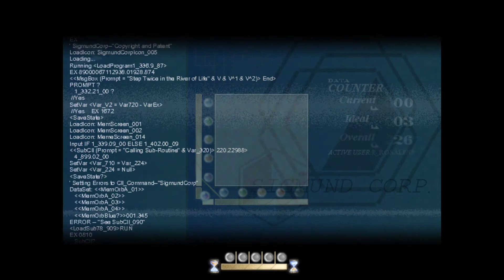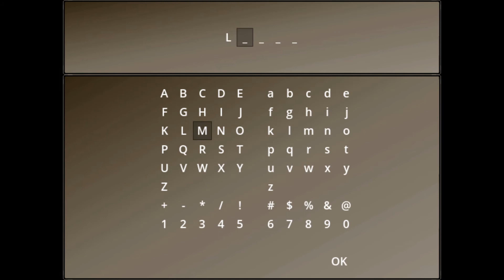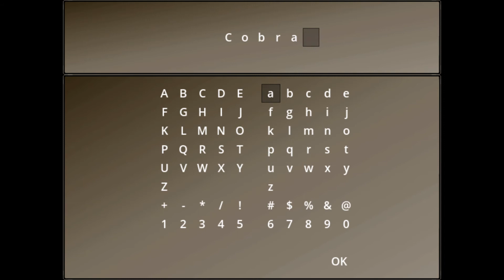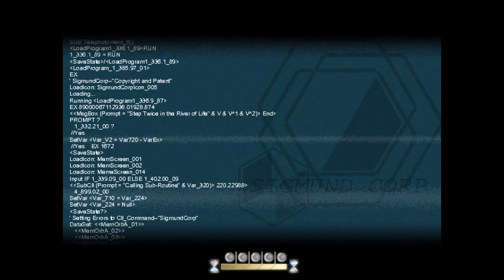To the Moon Part 4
Nicole enjoys some heartwarming moments in To the Moon.